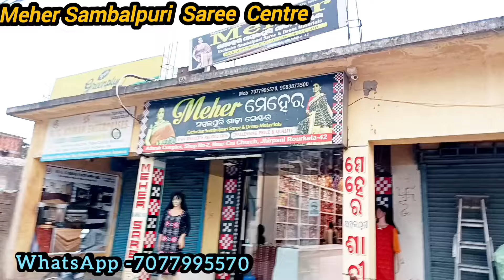Bomkai Handloom pata saree// Handloom day special Bomkai k pata saree//meher Saree Rkl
Welcome to
👉Meher Sambalpuri Saree Center

👉 Meher Sambalpuri Saree Centre
👉At-Adarsh Complex Shop No-2
👉 Near-Mission School (CNI Church)
👉 Main Road (Jhirpani)
👉Roukela-769042
👉dist-Sundargarh
👉State-Odisha
👉 best Sambalpuri Saree Shop in Rourkela
👉latest Design Sambalpuri Saree
👉 sambalpuri saree with price
👉Meher Saree jhirpani
👉 Meher Saree Rourkela
👉best saree Saree Shop in Rourkela
👉 best Sambalpuri Saree Shop in Jhirpani

👉Meher Saree Rkl
My shop Name

My Hometown
👉At/po-Laumunda
👉Ps-Bijepur
👉Dist-Bargarh(Odisha)